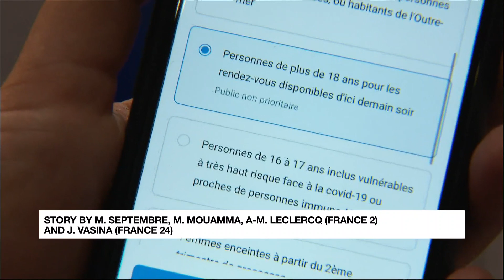Covid-19: Cases in France rise at slowest pace in nearly a year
The number of patients in French hospitals with COVID-19 fell on Tuesday and the number of new coronavirus infections increased at the slowest pace since June 2020, health ministry data showed.